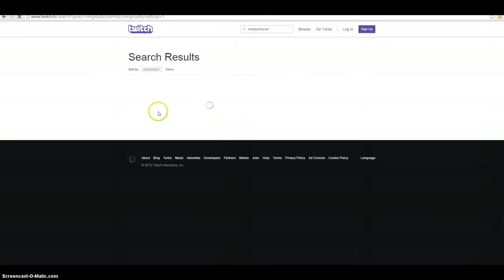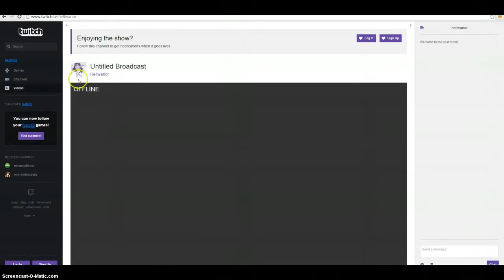My Stream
and join me